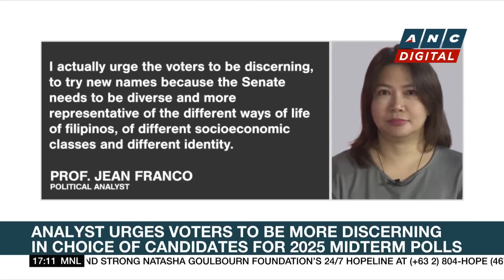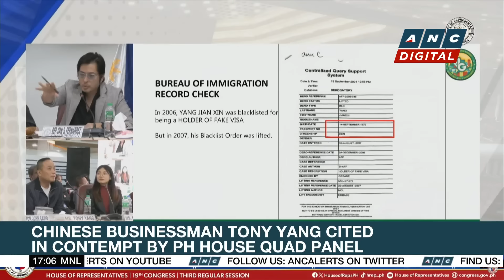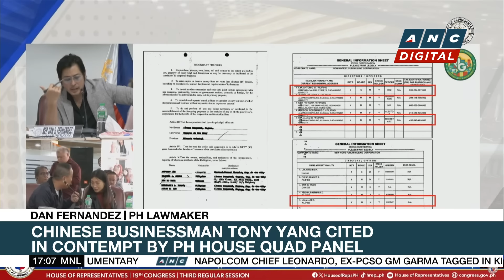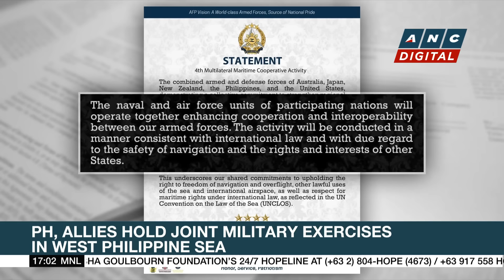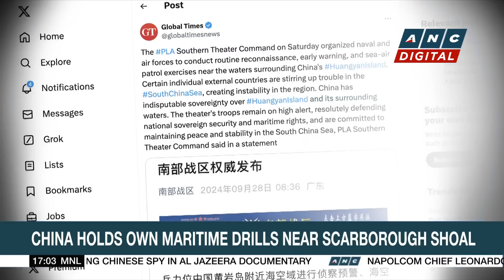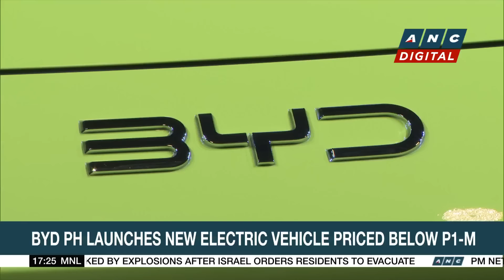Sen. Imee Marcos withdraws from administration's Senate slate for 2025 midterm polls | ANC